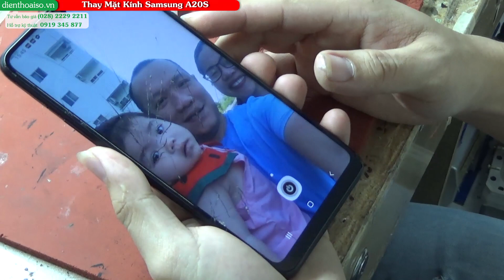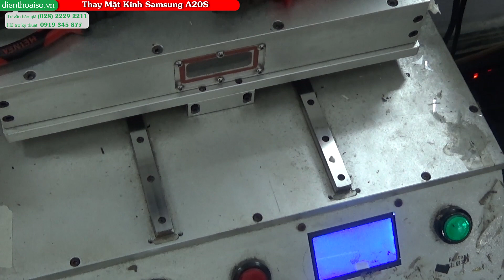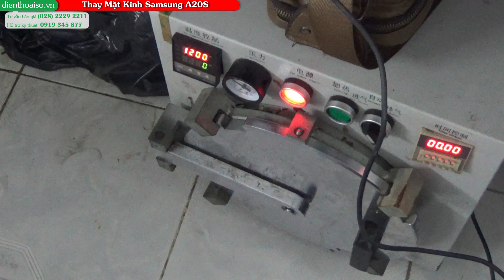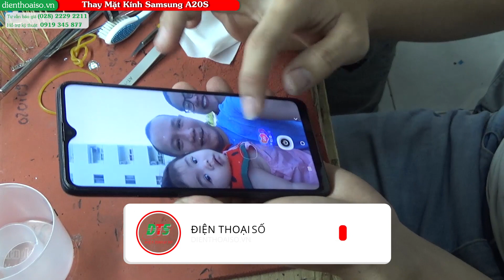Khi nào cần thay kính Samsung A20s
Mặt kính màn hình bị hư hỏng, nứt bể mặt kính,.. Bạn cần nhanh chóng hay mặt kính mới cho máy tại các cửa hàng uy tính. Với nhiều năm kinh nghiệm thay sửa, Điện thoại số sẽ là nơi mà bạn có thể tham khảo. Chúng tôi cam kết sẽ mang đến cho điện thoại của bạn một chất lượng thay sửa tốt nhất.

Chi phí thay sửa tại Điện thoại số có giá cạnh tranh cao trên thị trường. Ngoài thay sửa mặt kính, Điện thoại số còn nhận khắc phục các lỗi phần mềm, thay sửa các linh kiện phần cứng. Đến với Điện thoại số cam kết thay sửa hàng chính hãng, uy tín lấy ngay, bảo hành dài hạn với mức giá cạnh tranh nhất trên thị trường. Hãy gọi về cho chúng tôi theo số hotline bên dưới để được tư vấn rõ ràng hơn bạn nhé!

    Khi nào cần thay mặt kính mới cho điện thoại Samsung A20S?
Khi thấy mặt kính điện thoại có các dấu hiệu sau, bạn nên thay mặt kính mới cho Samsung A20S…

Mặt kính bên ngoài bị trầy, xước, nứt hoặc vỡ.
Cảm ứng bị liệt một vài điểm hoặc liệt hoàn toàn.
Cảm ứng bấm không ăn, nhảy loạn lung tung.
Thay mặt kính chất lượng cho Samsung A20S tại Điện thoại số.
Trung tâm Điện thoại số chuyên thay sửa phần cứng, phần mềm, thay màn hình, mặt kính cho tất cả các dòng samrtphone nói chung bao gồm các dòng máy Samsung. Điện thoại cần thay mặt kính sẽ dược kiểm tra một cách kỹ càng nhờ đội ngũ nhân viên kỹ thuật chuyên nghiệp. Cam kết sẽ xử lý nhanh chóng tất cả các vấn đề hư hỏng, cần thay thế như: thay kính, thay màn hình, cảm ứng, sửa tất cả các lỗi liên quan đến phần cứng Samsung…

Uy tín

160 Nguyễn Văn Cừ, Nguyễn Cư Trinh, Q.1, TP.HCM